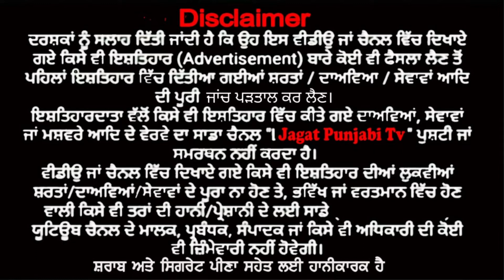ਨਕੋਦਰ || ਆਮ ਆਦਮੀ ਪਾਰਟੀ ਦੀ SC ਵਿੰਗ ਦੀ ਹੋਈ ਮੀਟਿੰਗ || Retd. DCP ਬਲਕਾਰ ਸਿੰਘ ਨੇ ਕੱਢੀ ਦਿੱਲ ਦੀ ਭੜਾਸ